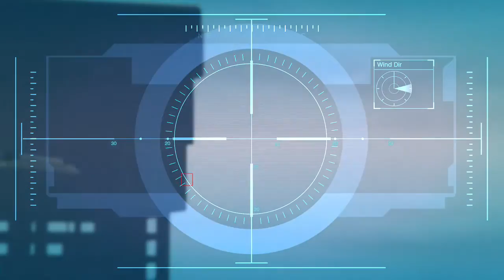Grand Theft Auto V - Bringing down the plane